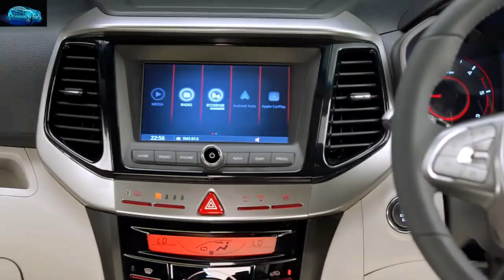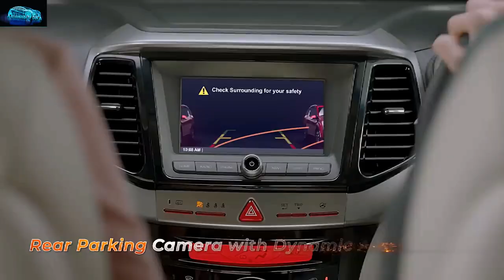Mahindra XUV300- Hi-tech Features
In this video, you will see - First in class & Hi-Tech feature of Mahindra XUV 300